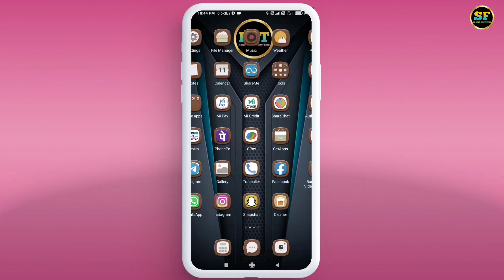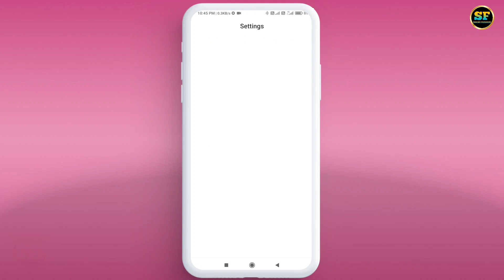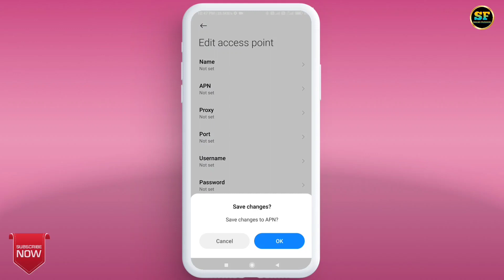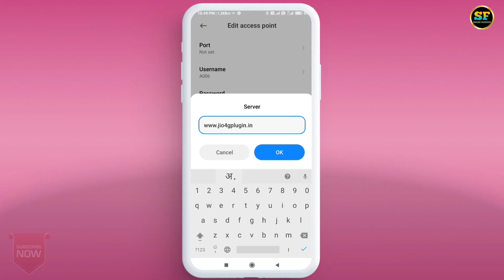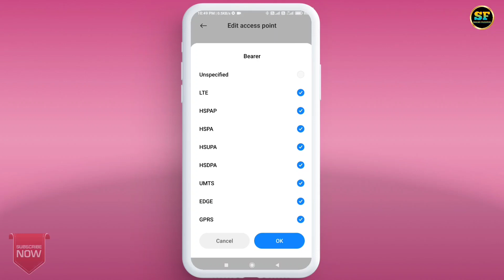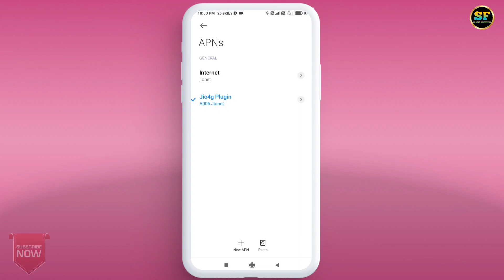Jio APN Settings 2024 | Jio Network Problem Solution | Jio Net Slow Problem | Jio Internet Problem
Jio New APN Setting 2023 ! Jio Network Problem Fix ! Jio APN Settings Full Speed  APN Settings

In this video, we'll be discussing the new APN settings for Jio, a popular telecom company in India, as of 2023. The APN, or Access Point Name, is an important setting that determines how your device connects to the internet.

If you're experiencing connection issues or slow internet speeds on your Jio network, then it's possible that your APN settings need to be updated.

We will show you how to update your APN settings for Jio in 2023 and how to check if the settings are correct. We will demonstrate the process on both Android and iOS devices and provide detailed instructions to make sure you don't miss a step.

We will also explain the difference between the old and new APN settings of Jio and why this change was made.

Additionally, we will show you how to troubleshoot common connection issues and how to contact Jio customer service if you need further assistance.

This video is ideal for anyone who is using Jio network and experiencing connection issues, or for anyone who wants to optimize their internet settings for faster and more reliable connection.

By the end of this video, you will have the knowledge and tools you need to update your APN settings for Jio in 2023, troubleshoot connection issues, and enjoy a faster and more reliable internet connection.

Cover Topic:-
new apn settings for jio 4g 2024,
5g apn settings jio,
apn settings for jio 5g,
5g apn settings jio,
best apn settings for jio,
jio fast apn settings 2024,
jio 5g apn settings,jio high speed apn settings 2024,